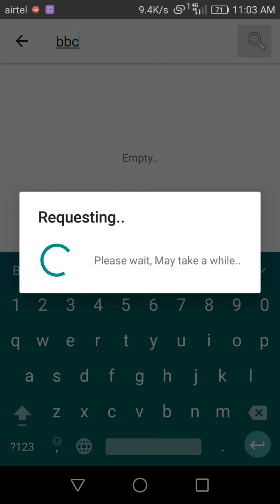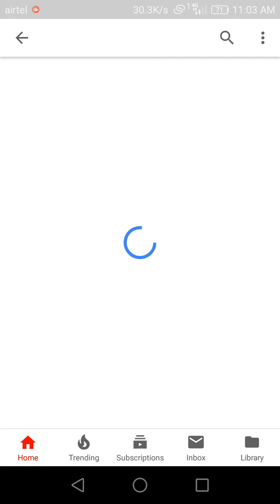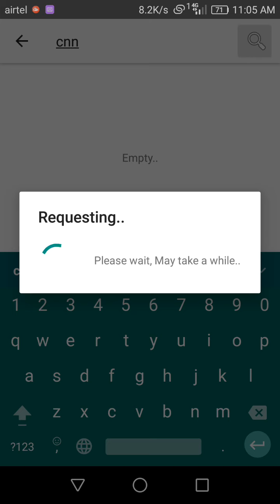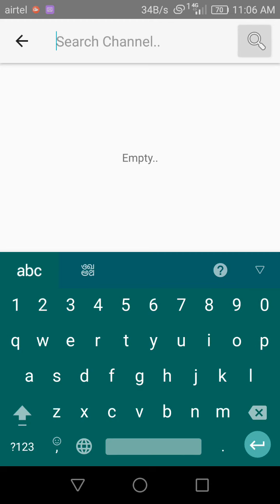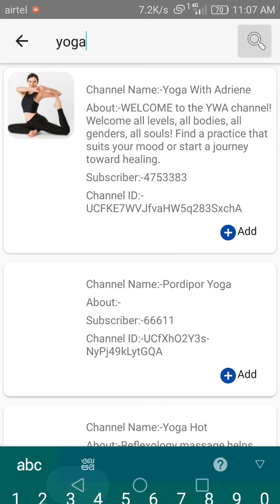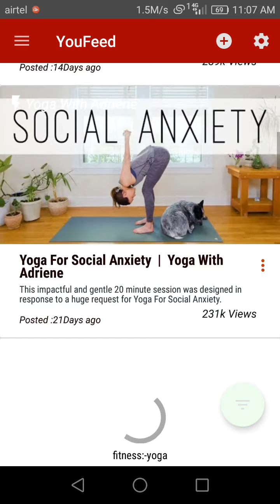App User Guide Video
This video shows how to use the app, step-by-step.